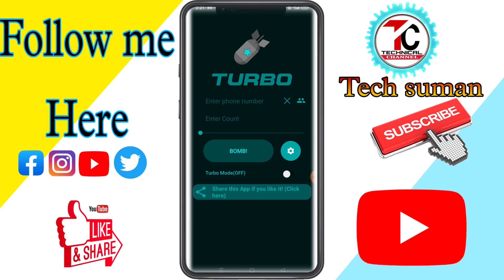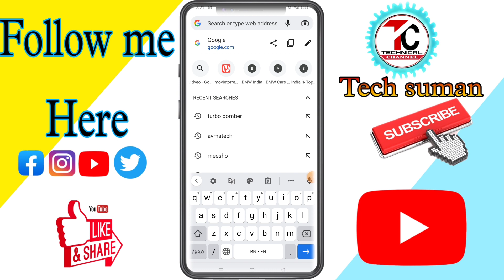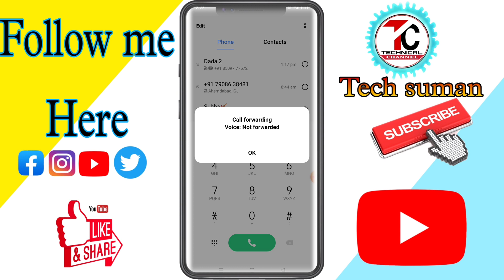sms hack check Karo | sms hack kaise kare | how to sms hack in phone | sms hack OTP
sms hack video link 👉